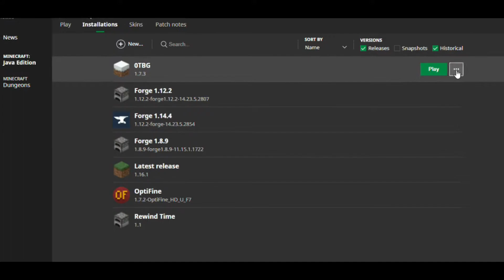WE FOUND THE OLD TITLE SCREEN SEED!??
Wh̅̏y͘ ͂ͥ̿ͦ͞ą̆̿́̈́̑r̶̓ͮ͌eͥ̃̔̀ͩ̐ ̓͐҉yō͋u͒̑͊ ̌ͪ̏̏lͦ̍̌̓ͫ̋̓oͯ͒ͦ̒ȫ̒͏k̴ͬͪ͂̌̍̋i̢n̽̔ͧ͌̂̐̂gͣ͛̾̓̈ͧ̓ ͊̂̀̌h͌͞e̵͂̂rͮ̍̿͆̐͑͟eͪ̽̾ͯͮ̎̿?̎̀
̔̐Ÿ̧̆͐̍ͭ̒̈́oͫ͊͒̑͟ŭ̃̿ͭ͗̚ ͭ̈ͭ̂̅ͨ͗s̨̅ͧ̌̉ͣ̇h҉o̸u̢ͨͬ͆ͬͧͯl̅ͮ͗ͮ̃̇̉d̎̓̾̓ͯ ͥͣͧ̎̉ͣb͋̅̎̓ͩͫ͢e ̃̑ẅ́̒͋͑̀ͯ͑ả͋ͫ͐̌̈t̾c̍̆͌͂ͮ͊h̴̔̉̂̏̌ͦȉ̾̏ͥ̄̏̚n̓ͨ̃̓̈́ͧḡ̏̊̋҉ ̛ͮt̽̊̍҉he̵ͨ͐̒ ̵̓͒̚v͗̐ͨ̿ͯ̓́͠i͐ͦͯdè̆̔̽͜o̍̕ ̅͛ͫ͛́̿̓kͯͤ͒͆ͬ̚͏idͤ͑̕d̔̿o.̸̆̒̈́͂̆͒̈.̋̏̾̀̅͆
̢ͪͯ̊́͐ͥH́̋̅̿͌͐̀oͧͩ̄͛n̈́͗ͦ̒͊̚ë́̏s͠t̔̂͋l̶͂̊͂ͫ̓̎̉y̍ͣ͒͑̓ ͌̀ͥͧsẗ́͢ö͆ͩ͂̍ͩ͞p͆̿͌̇͐͐͘ ͐l̓ͬo͢oͤ̌ͯͨ̋͗k̄͆͜i̓ńg̐ͦ̓͑ ̄̆ͮ͌h͂ͭ͌̊ė͗̃͑̓ͪ̓rͦē̌ͨ̏̀.̸ͯ̓ͭͤͨ̒.ͧͯ̓̈̉̃͢
̂̐͊̑̆͐̍͡I̽ͨ̕t̵ͤ̆̏ͫ'͑̓҉s̽̾ͥ̌ͣ̅̆ ̊̈̒ͯ͟p͆̒̽̾̍o̕ỉ̎̊̃ͪn͋̔̒̂ͧ͢ť̆ͭ̇̂͝lͧ̎ͨe̊̊̎̀sͣͭ͆ͮͯ̅s͗ͣ͋̒ͣ̂̀͏..͗͆̊
͆ͪ̃ͨ͛S̶͐̅͐ͭͭt̷ͨ̌o͆pͫ̆ͬ̅͞.̵.̄̐̌̈́
̛̇́̄̌Y̨͛̈̈ō̔̽͆̍͝u̧͐̃̈́̃͂͛̚'̈ͮ͂̉̅̀r͊ͮ̽́̍̂ȩ͐ͪ̊ ̅̇͐͠ẗͦ̔ͮ̿͌̒h̵ͩ̏ͧ̑ͨ̈i͒ͭͪͩ͏n̸̾̿ͨ̐͌̒̌ǩ̨i̵͑͂̽ͮ̐n͋̉ǵͨͥ ̷̊ͬ́͌̓͊̿t̡̅͌́̔h͗ͣ͟a̓͂̇t̷͆̄̌̈̌͒̊ ̴ͩ̓ÿ́̔͊ͪ̀o̒ͣ̏ͨ̎̆u̸ͫ̈́ͨ c̵̆̍̽ͬa̢̓̿̂̾̅ň̉ ͐̏ͮf̋̒î̽͆͐n̒̉̓̎d̔͊́͆ ͆͐̿ͫ͑m͊̓ͩͬ̎͝oͯ̓ͥřͩ̂ͩ̃͟e͗ ͨ͝s̴̓̈̄̐eͣ̆͋̈́̈̈́̐c̡rͯ̆͞e͏t̓͑sͧ͞?ͩ̋͗ͮ̾
ͣ̈͊̑̐ͣW̷ͮͤ̆e̎̅̅͆̇ͤ́lͬ͒͋̋́ͫ̚l̃͌̎̋.̍͛.̶̑͊̾̃ͥ
ͥ̒ͪ̅Y͌̾̔o̊̉u'̓ͤ̑ͦͦ͏rͦ͌ͫe̵͐̏͗̑̎͐ͨ ͬ̀̀͢wͯͦ̎ͥ͒r̶̈͊oͧ̔͋ͤ͂ͫngͬͩ͏.̈͂͞.̅ͧ̇̄͒ͩ̚

ͦ͊ͬ̇̅̃̚͞Sͪ̏̍͞tͩͧ͒̆͊oͦ̐͐͏pͪ̾ͩ̒́ͦ̍.̵͐͊̂ͫ̈ ͭ̽̈́ͧͪD̂ͮ͛͆ͤ̕oͧ͗̉̔n̵ͭ̔ͧ́̌ͨ'͐̾ͭͥẗ́͗̈́̉̆̏ ̊ͣ͐́g̸̓̎̈́̋̌̌́ŏ̽ͩͩ͂̓ͫ́ ̉̇̾͟aͣn̍ͯ̋y̓̊̑ͬ͠ ̋ͫͧf͞u͛̌̔ȓ̃t̏̒͑ͬ҉h̽ͧͬ͆͑e̒̐̈̍r̉ͤ ̊͌ͪ͋ͯ̓̅d̢̽ͭoͫ̑ͭͣẅ̵́̓ͥ̃̂n̆͌ͤ!́͆

Jesus christ.. how demented did I make this? It's only a bloody seed showcase thing..
omfg i just rick rolled myself.. thanks past me